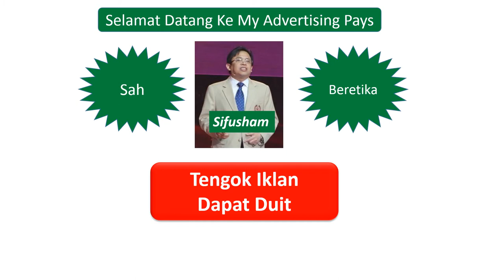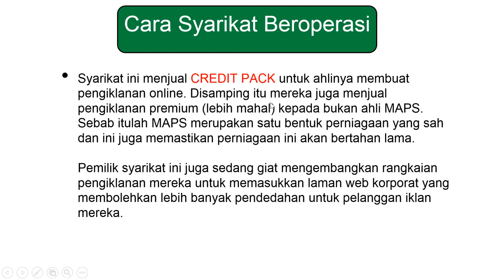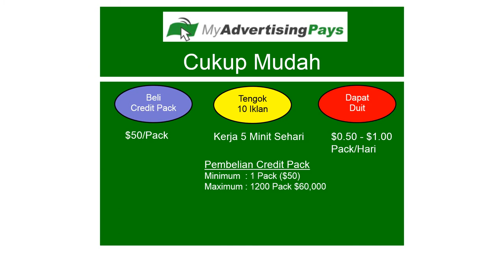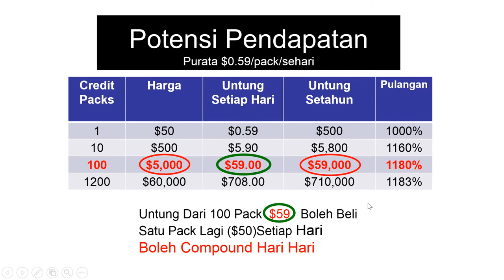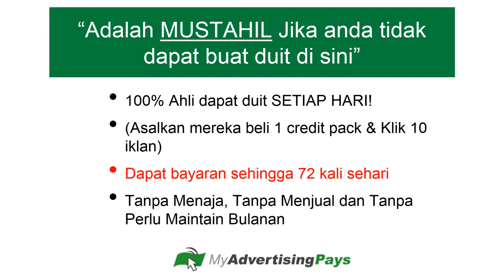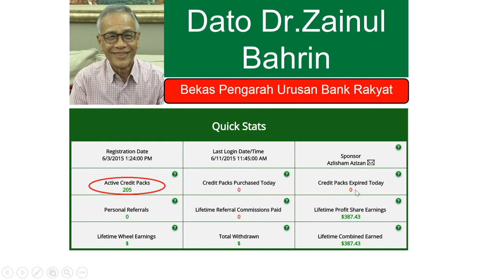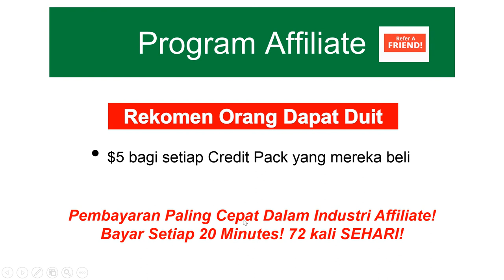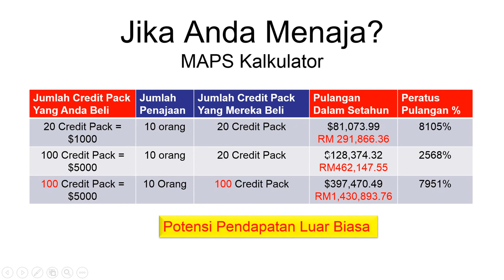Sham Maps latest MALAY preview Edited